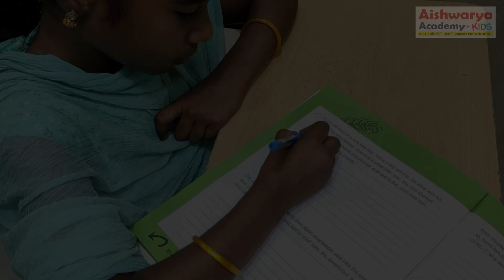Beautiful Handwriting | English Cursive writing | Aishwarya Academy for Kids | Attur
Kids Hand writing  | Beautiful Cursive writing | Aishwarya Kids Academy

See the flawless Handwriting video of our student V.Hansika . Our hand writing classes are not only about beautiful writing or improving writing words without grammar mistake, but also helps to excel in all the subjects.

Aishwarya Academy for Kids

Coaching For: ABACUS, HANDWRITING, PHONICS, GRAMMER, COMMUNICATIVE ENGLISH, VEDIC MATHS, TUITION, TAMIL READING, DRAWING, CHESS